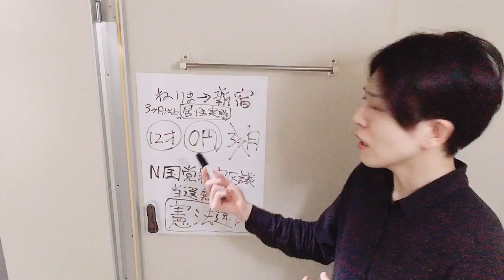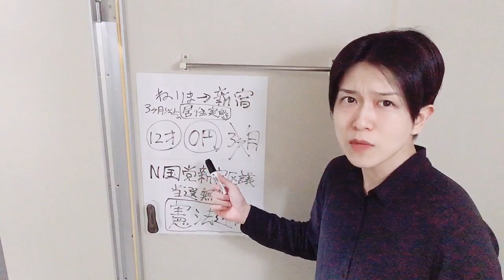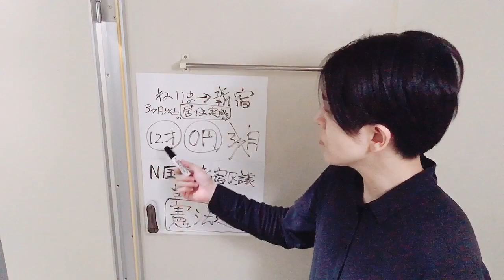N国党新宿区議、居住実態なしで当選無効は憲法違反！パターン２テイク２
後藤輝樹の活動を応援して頂ける方は、
個人献金（寄付）をして頂けると助かります！

VIOのレーザー脱毛6回が1万円で出来た、湘南美容クリニックの友達紹介で。

後藤輝樹
お客様番号：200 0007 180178
湘南美容クリニック横浜東口院

動画を見てくれて有り難う！

皇暦2676年（西暦2016年）

後藤輝樹様オフィシャルサイト・サーガ

収入源は浅く広く沢山あるけどメインはこれだよ。